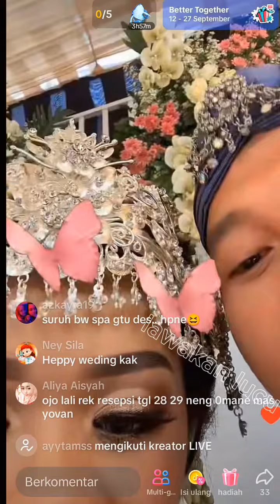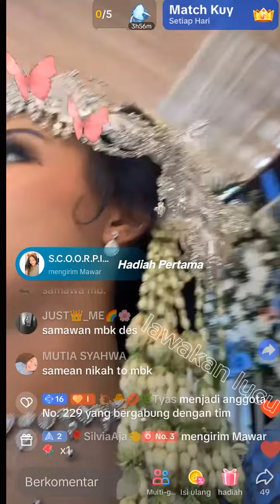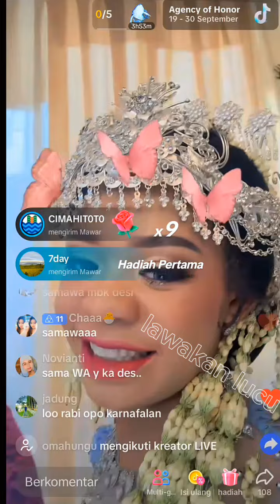DESY AFRIKA RESEPSI PERNIKAHAN DENGAN YOVAN SORE INI